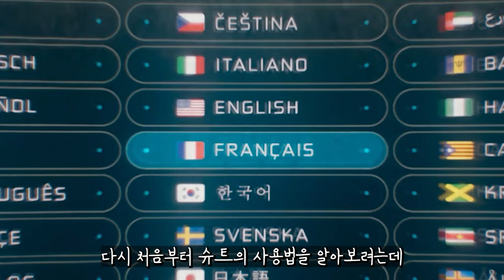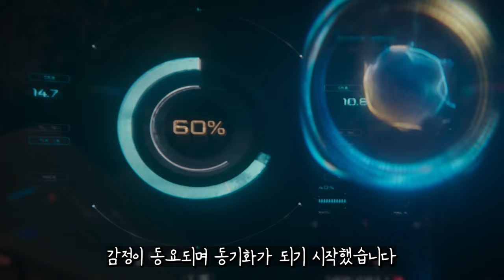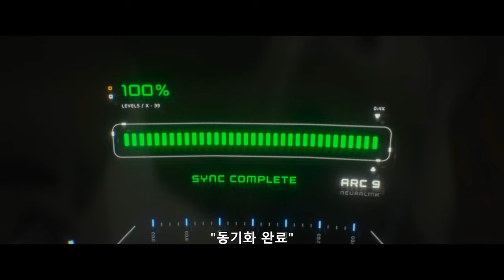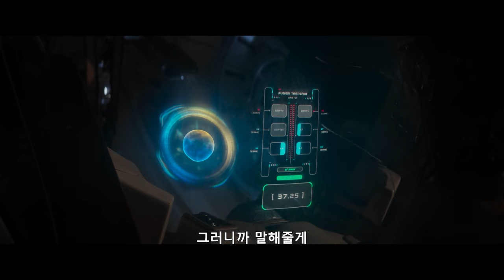최첨단 'AI 전투 슈트'와 외계 행성에 혼자 남아버린 연구원 ㅣ넷플릭스 제작비 1300억원 때려 넣은 미친 재미의 SF영화